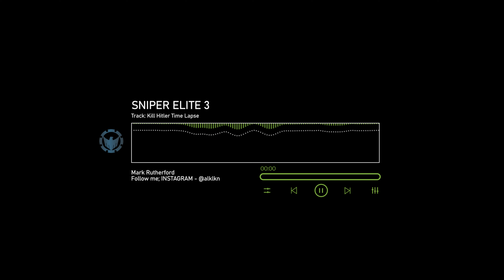SNIPER ELITE 3 - Kill Hitler Time Lapse (Soundtrack)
Sniper Elite III Soundtrack (Gamerip)

ALKLKN - Intro // Design - Fragman // Tasarım

Contact With Me. - Benimle İletişime Geç.

PROFESSIONAL INTRO

Follow Me; @alklkn